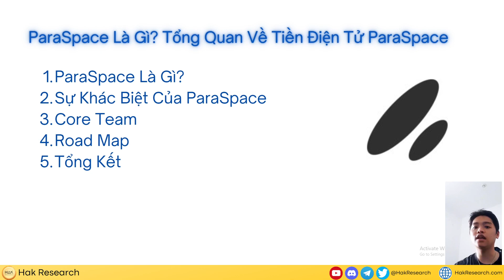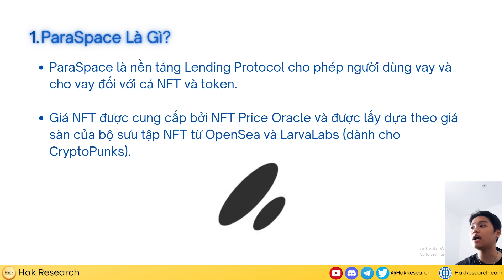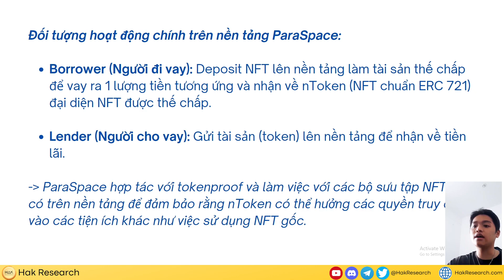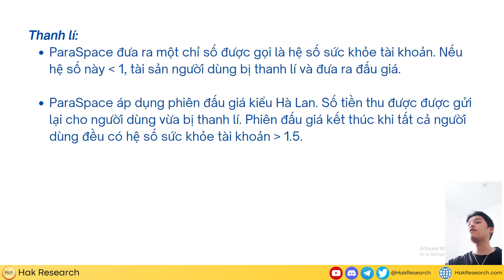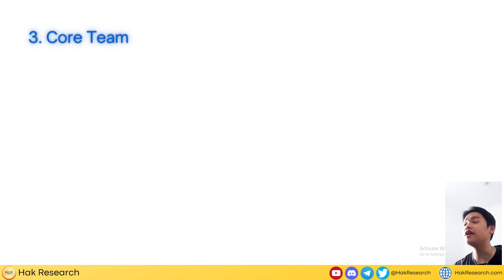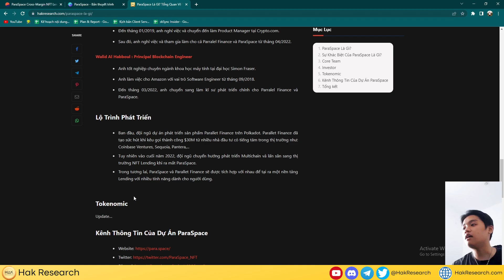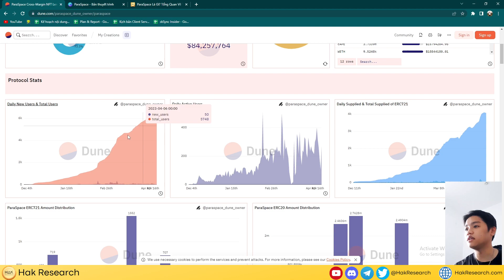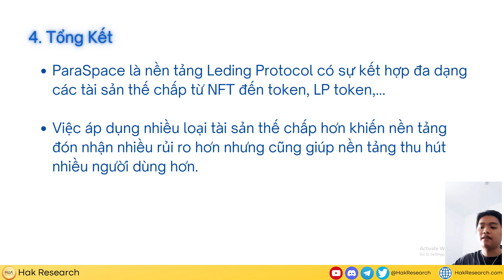ParaSpace - Nền Tảng NFT Lending Hàng Đầu Thị Trường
ParaSpace là nền tảng Leding Protocol có sự kết hợp đa dạng các tài sản thế chấp từ NFT đến token, lp token,... Việc áp dụng nhiều loại tài sản thế chấp hơn khiến nền tảng đón nhận nhiều rủi ro hơn nhưng cũng giúp nền tảng thu hút nhiều người dùng hơn. Hi vọng với những thông tin trong video đã giúp mọi người có những thông tin hữu ích về ParaSpace.

Hak Reaseach là kênh thông tin về các  phân tích chuyên sâu về thị trường crypto như các dự án, xu hướng thị trường, chia sẻ kinh nghiệm hay cơ chế hoạt động. Thông qua các phân tích và tìm hiểu chuyên sâu về thị trường crypto Hak Research mong muốn mang lại những kiến thức, kinh nghiệm, insights giúp tất cả mọi người có thể đầu tư crypto một cách tốt hơn và hiệu quả hơn.